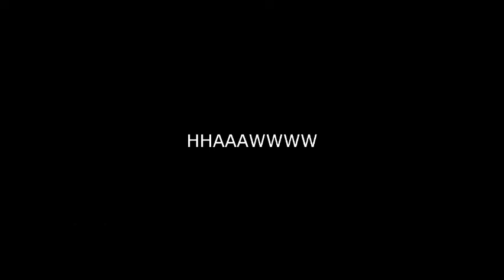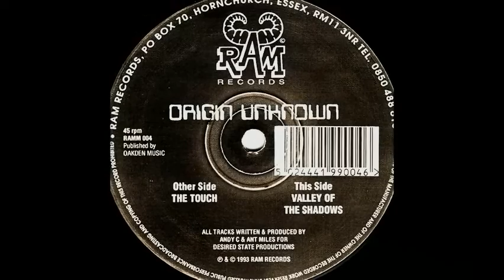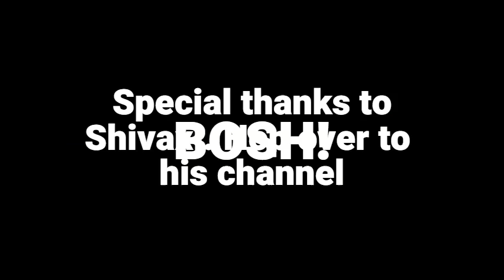BEST DRUM N BASS ACAPELLA'S BY SHIVAXI